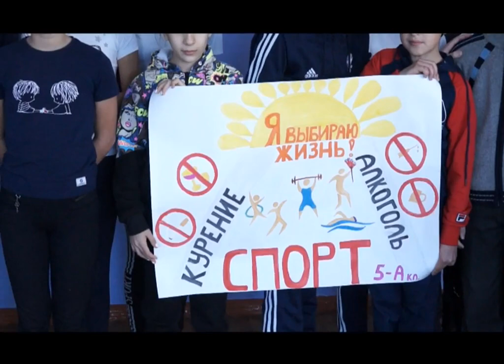13-11-2019 г Школа территория закона Майский x264